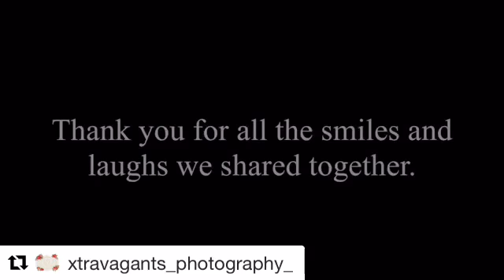Xtravagants Video/Lindsay Benton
Thank you to Karly Bishop with Xtravagants Photography for this video.